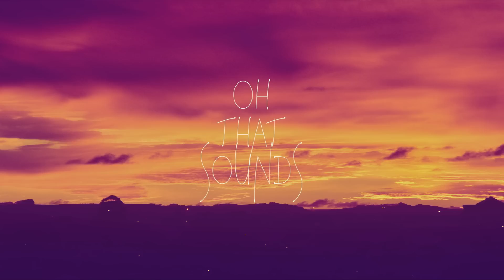Peter Posession feat. Matt Pardus - Have You Here | SHR Remix | Remix Competition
► Follow OhThatSounds ◄

☞ Follow PETER POSESSION

☞ Follow MATT PARDUS

► Follow SHR ◄

We listen and consider everything!

© If any producer or label has an issue with any of the uploads please get in contact  with us and we will delete it immediately (this includes artists of the images used). ©